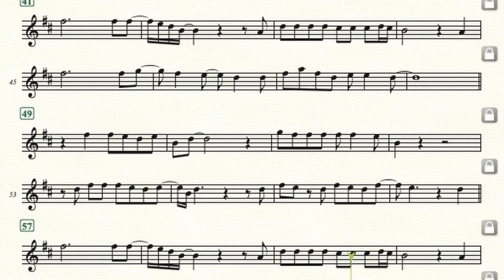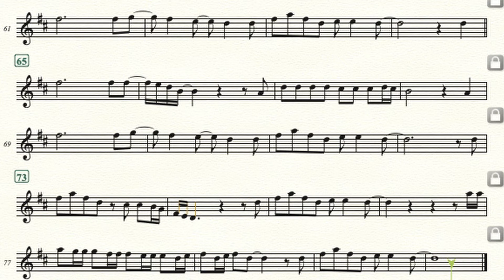Sam Smith - I'm Not The Only One - Solo Alto Saxophone Sheet Music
To download the PDF sheet music and backing track: (Eb version for Alto Sax, Bb version for Soprano Sax, Tenor Sax, Trumpet, C version for Flute)

Original Version:
Sam Smith - I'm Not The Only One (Official Video)